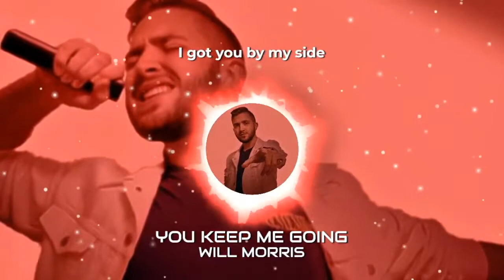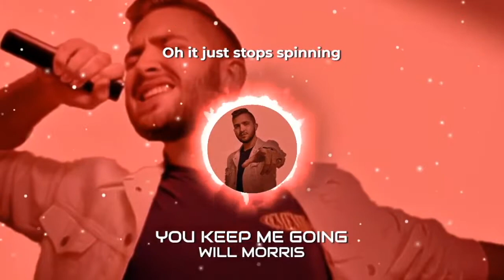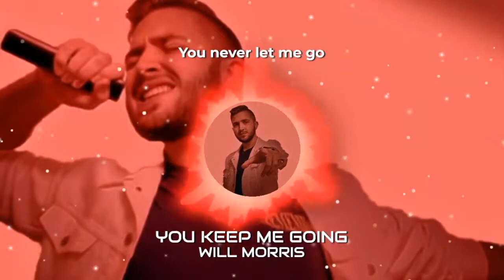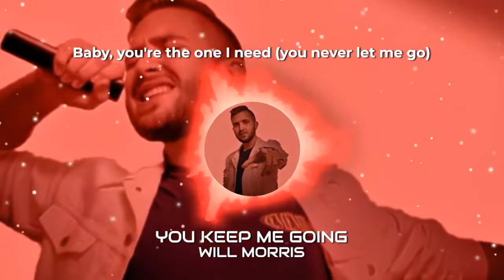Will Morris - You Keep Me Going (Lyric Video)